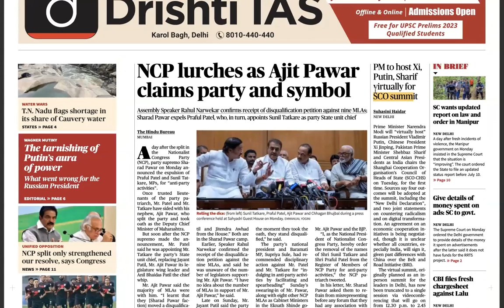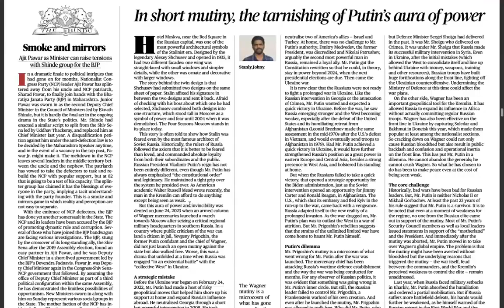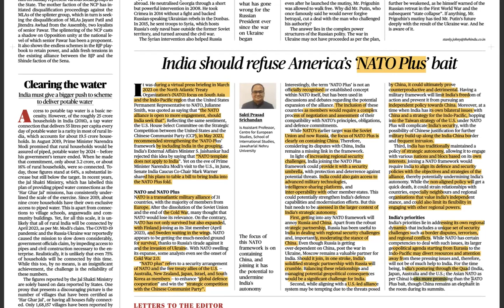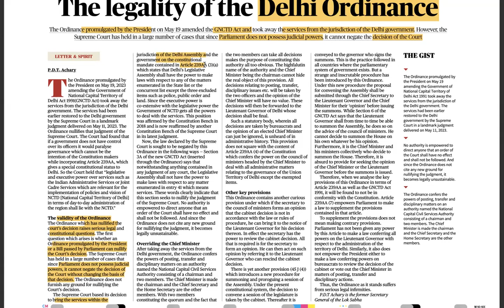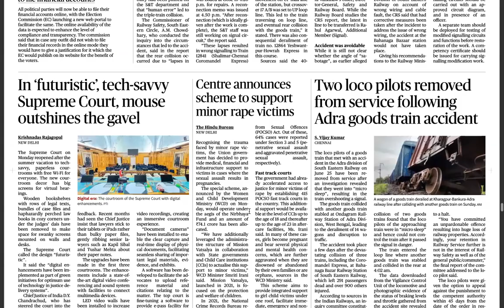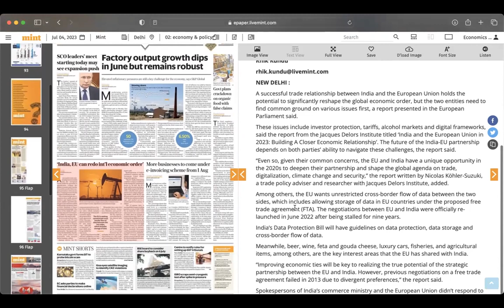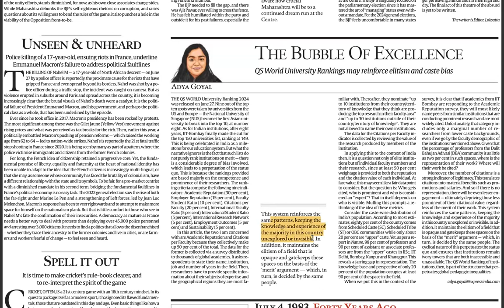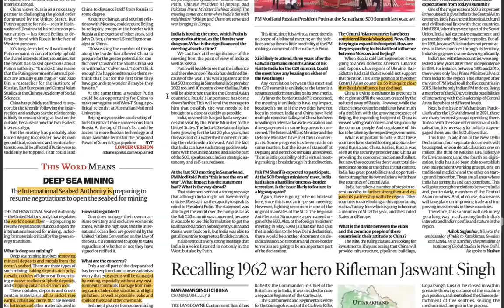UPSC CSE GS & CURRENT AFFAIRS | 4 JULY 2023 | The Hindu + Financial Express + The Mint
0:00 Perceiving upsc cse through newspaper